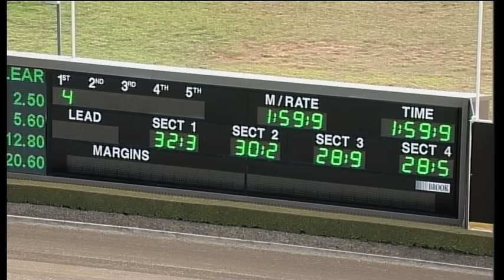TABCORP PK MENANGLE - 19/07/2016 - Race 1 - STANDING START [Trial]